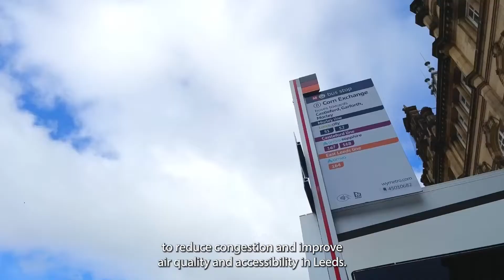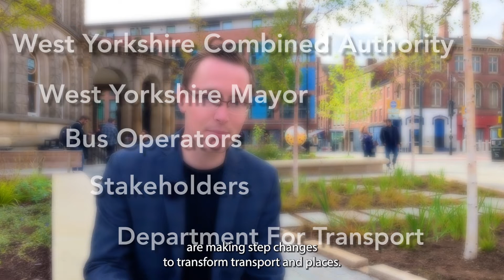Introduction to a better connected Leeds (video 1/6)